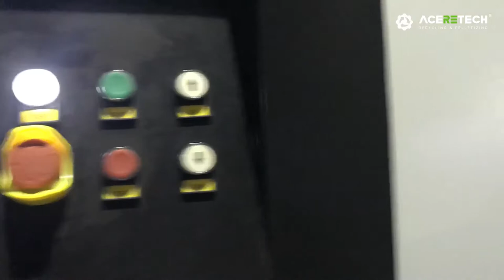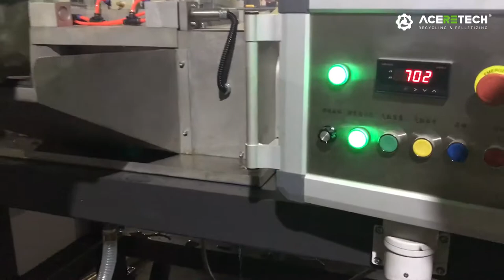Recycling and pelletizing PET film sheet / Reciclaje y peletizado de Laminas PET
Recycling and pelletizing PET film sheet
Reciclaje y peletizado de Laminas PET

Machine details:
ACS1200-160 Compacting and pelletizing
Screw dia: 160mm
Roots pump
Piston type screen changer
Automatic strands cutting
Output: 800kgh